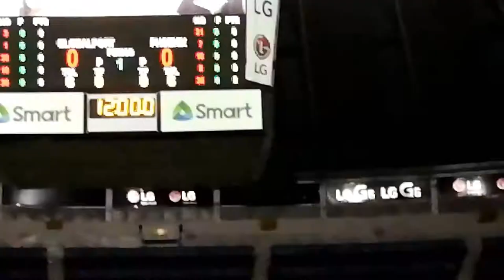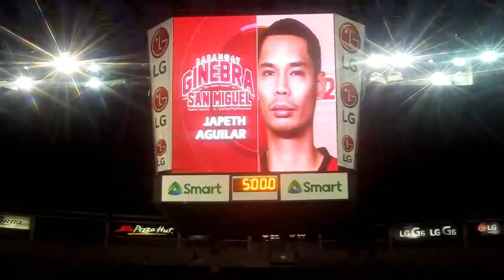PBA TRIPLE OVERTIME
MICROPHONE:
BOYA-MM1

CAMERA:
HUAWEI P10
HUAWEI P20
IPHONE 5S

VIDEO EDITOR:
CYBERLINK POWER DIRECTOR 15
MAILING ADDRESS:
2-A 23rd St., East Bajac-bajac, Olongapo City